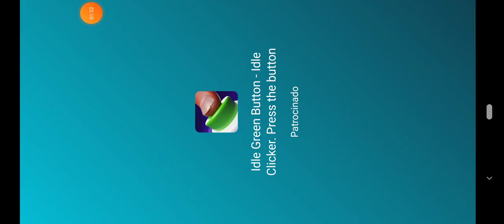cómo ASER porque yo ise una cosa especial y como armarte de armaduras en craftsman parte 45